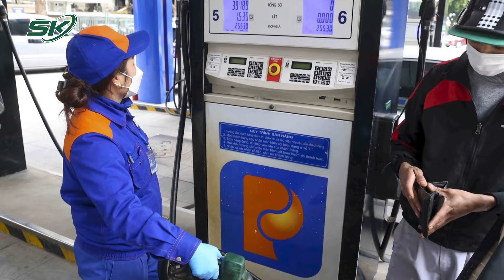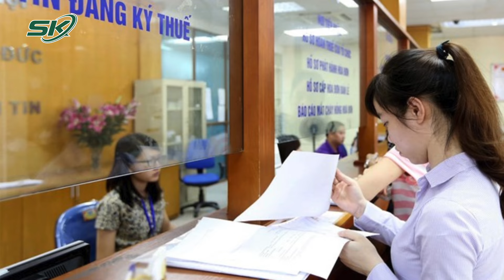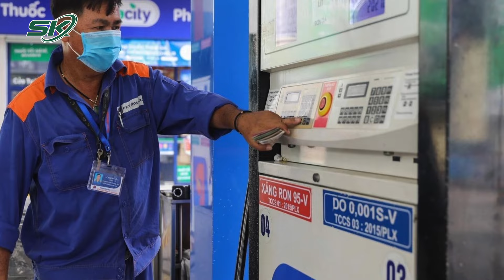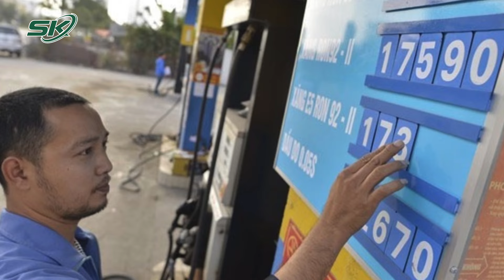Chính sách thuế mới về lĩnh vực xăng dầu khiến ngân sách giảm thu gần 20.000 tỷ đồng | SKĐS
SKĐS | Tổng cục Thuế cho biết việc thực hiện giảm mức thuế Bảo vệ môi trường đối với các mặt hàng xăng, dầu đã làm giảm thu ngân sách Nhà nước khoảng 19.792 tỷ đồng sau 7 tháng đầu năm.

Mời quý vị và các bạn xem thêm: Nam Sinh 16 Tuổi Mắc Bệnh Lậu Sau Khi ‘Gần Gũi’ Không An Toàn Với Bạn Gái